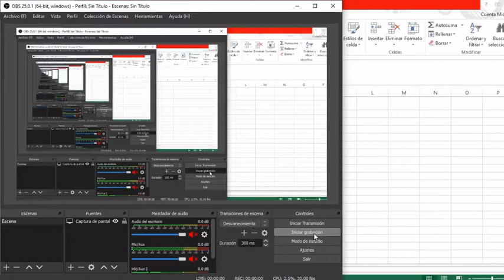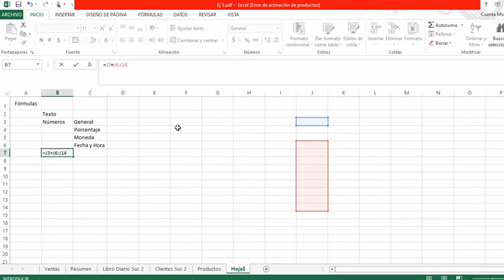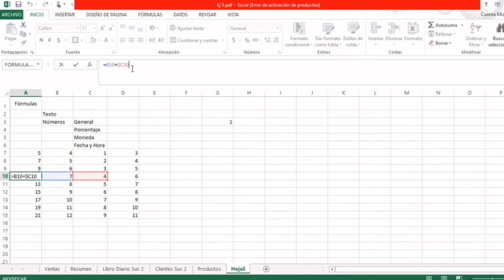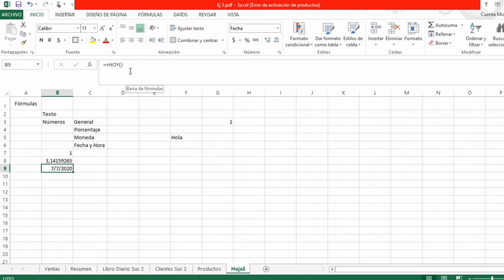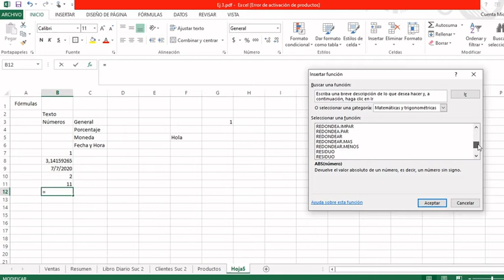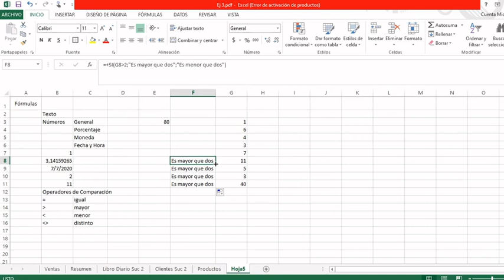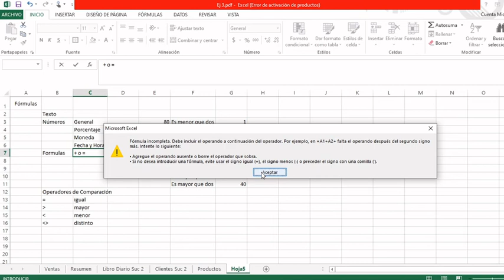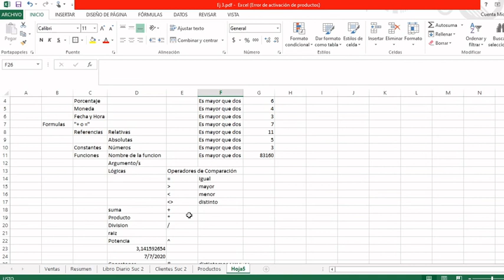Video VI: Fórmulas